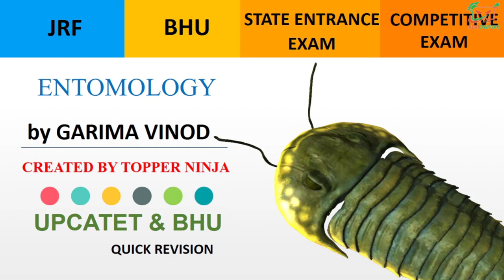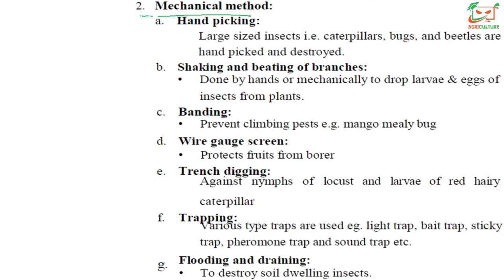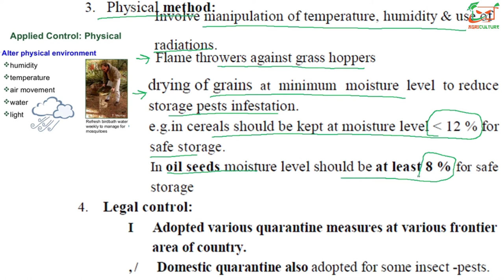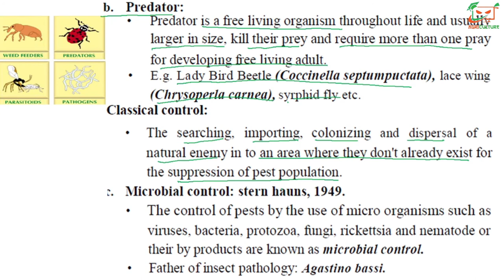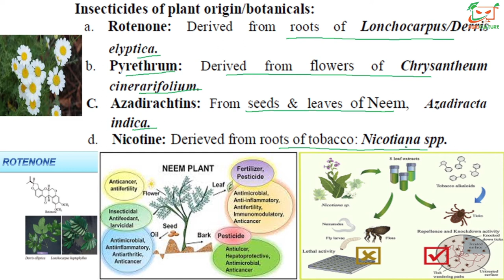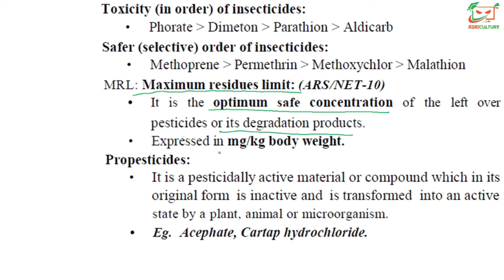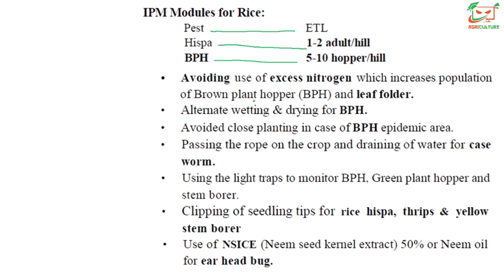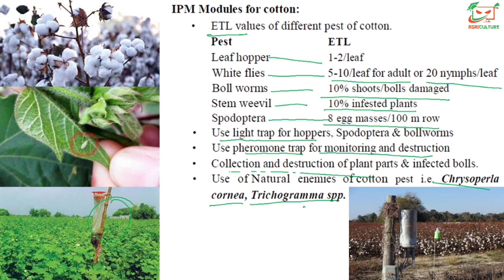ENTOMOLOGY part 2 | Quick Revision Marathon for UPCATET, JRF, BHU | Topper Ninja Agriculture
ENTOMOLOGY | Quick Revision Marathon for UPCATET, JRF, BHU | Topper Ninja Agriculture
Topper Ninja Agriculture is a one stop solution for agriculture related information